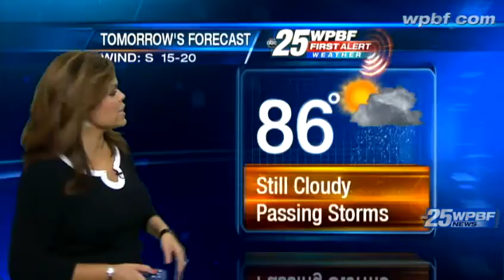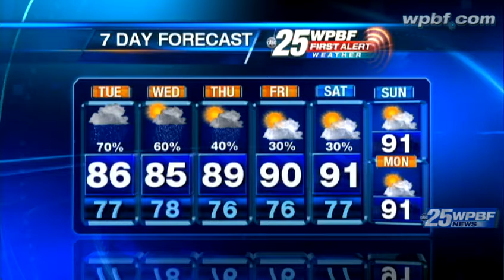First Alert Evening Forecast: Monday June 25